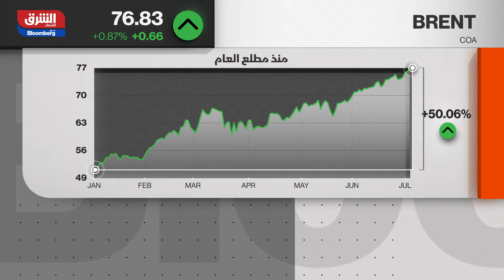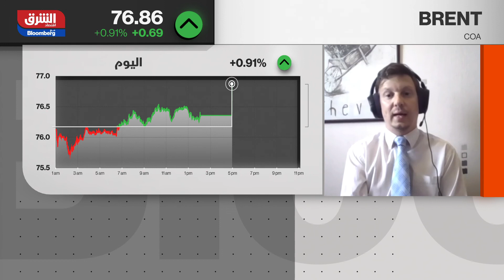النفط يرتفع لأعلى مستوياته منذ أكتوبر 2018 بعد إرجاء اجتماع "أوبك+" - جلسة المساء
العنوان الكبير اليوم هو أن لا اجتماع ولا قرار ولا موعد محدد لاستئناف المحادثات ضمن تحالف "أوبك+"، وهذا ما تتعامل معه أسواق النفط الآن بعد تصاعد الخلافات بين المملكة العربية السعودية ودولة الإمارات العربية المتحدة، على سياسة تحالف "أوبك+" النفطية، وكان من المفترض أن يحدد الاجتماع الذي كان مخططا لليوم خطة زيادة الإنتاج حتى نهاية العام وخطة تمديد القيود إلى ما بعد أبريل 2022 وهو الأمر الذي تعارضه أبوظبي ومع تأجيل الاجتماع ارتفع النفط لأعلى مستوى منذ أكتوبر 2018، وللمزيد في هذا السياق يتحدث لبرنامج جلسة المساء، بول هيكين مدير - S&P Global Platts

جلسة المساء
نشرة تتناول أبرز الأخبار الاقتصادية لمنطقة الخليج وأداء أسواقها المالية.